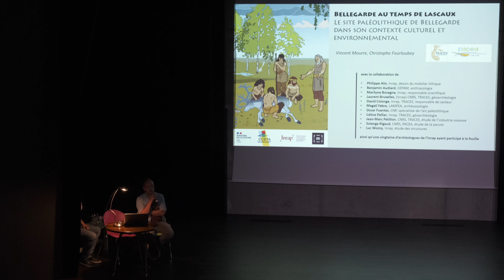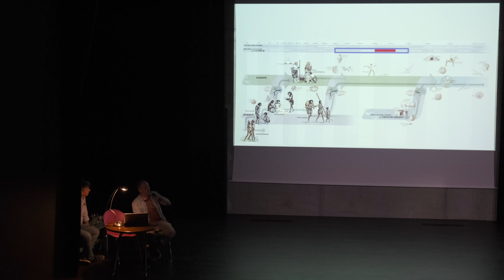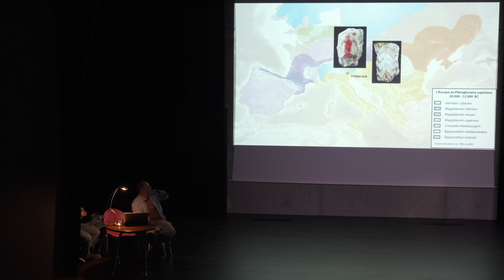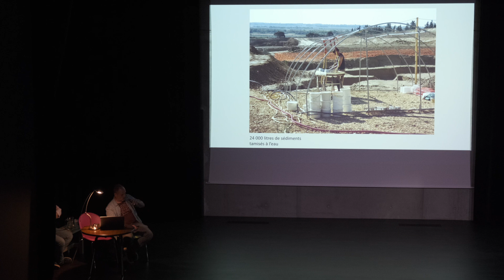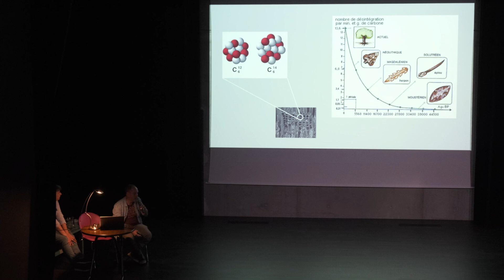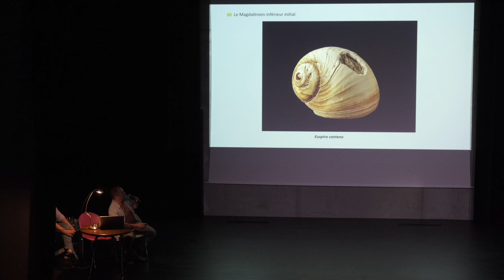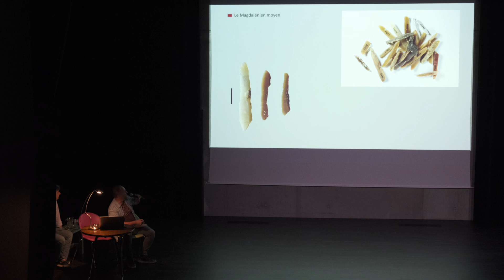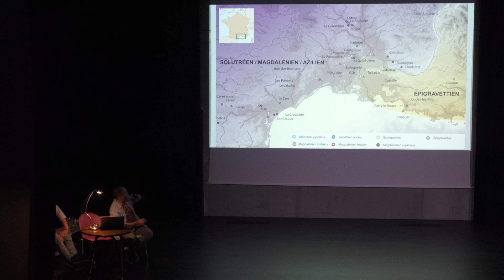Bellegarde du Gard au temps de Lascaux. Chapitre 1. Part.2.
Chapitre 1. Part.2. Durée 29 minutes
Le site paléolithique de Bellegarde dans son contexte culturel et environnemental.
Vincent MOURRE, Christophe FOURLOUBEY, Inrap